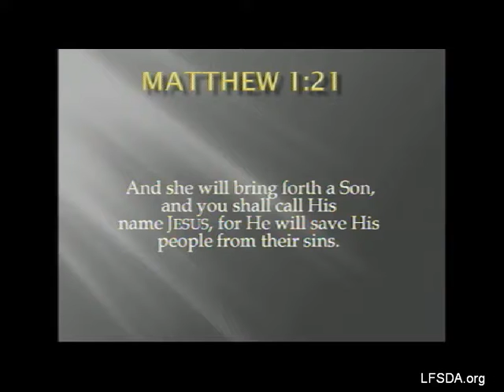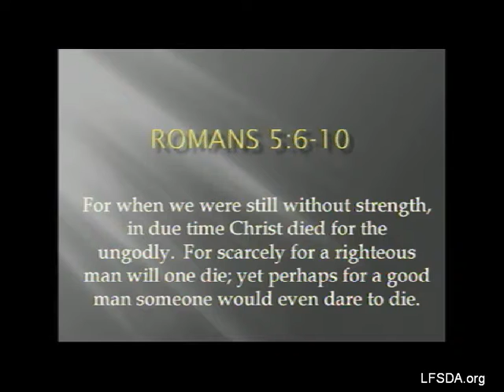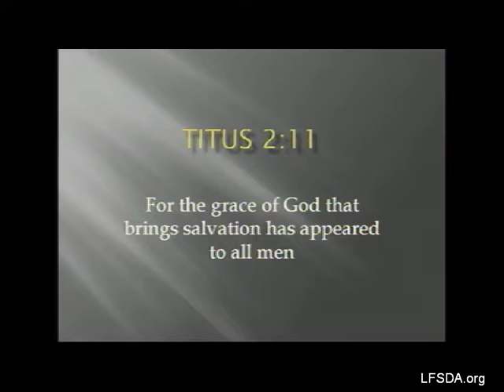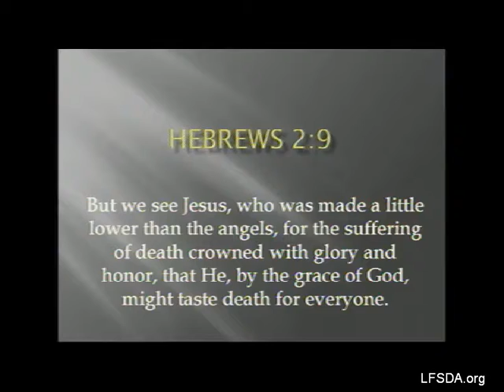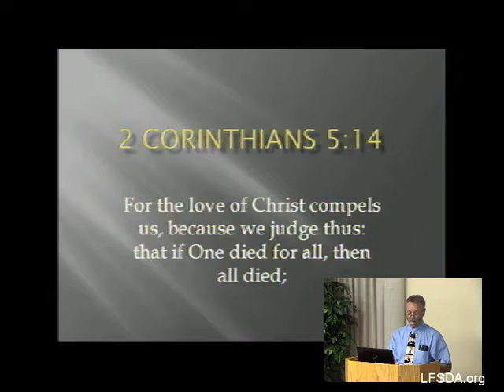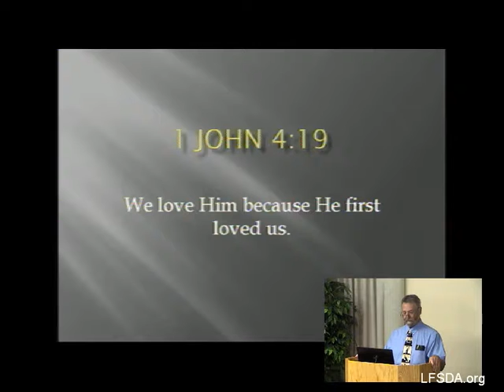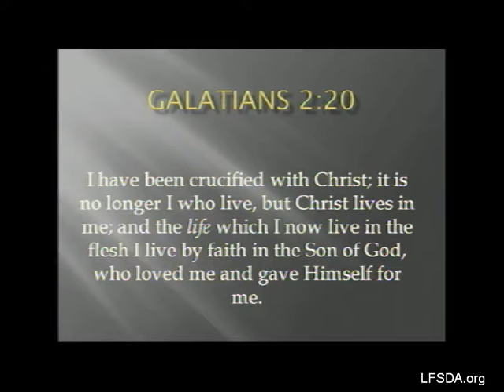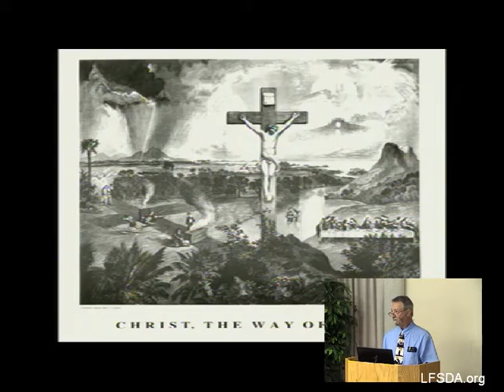Ten Great Gospel Truths - Rick Binford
Ten Great Gospel Truths - Rick Binford  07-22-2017